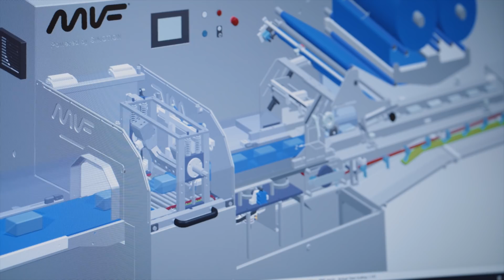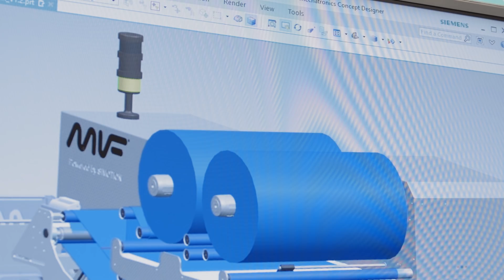SIMOTION – the high-end motion control system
SIMOTION, the proven high-end motion control system, features optimal performance for all machine concepts as well as maximum modularity. With SCOUT TIA, you can rely on a consistent engineering that is integrated in the Totally Integrated Automation Portal (TIA Portal).